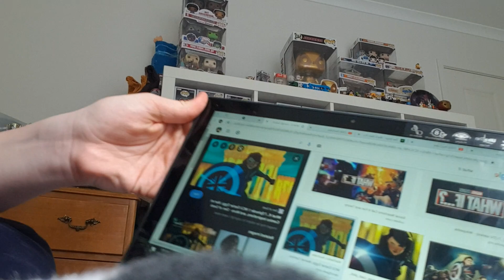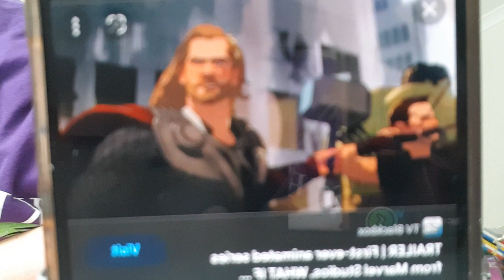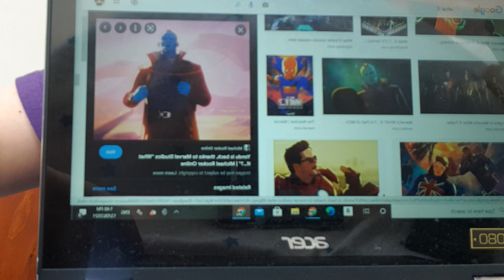What If is Awesome So Far Cant Wait Until the Next Episode??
Hello welcome back today I'm Going To Talk To You About The New Tv Show What If Telling You About The Characters From What If TV show That i Saw in The First Episode and In Upcoming Episodes ENJOY!!